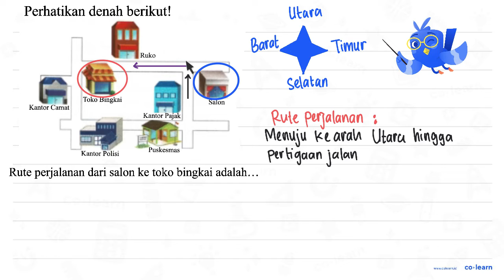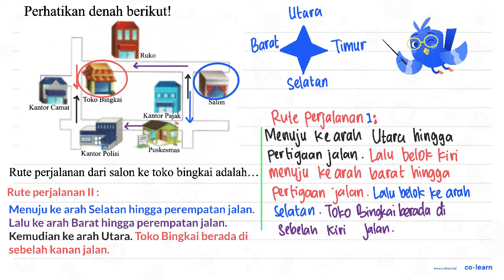Perhatikan denah berikut! Kantor Camat Ruko Toko Bingkai Kantor Pajak Salon Kantor Polisi Puskesm...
Perhatikan denah berikut!
Kantor Camat Ruko Toko Bingkai Kantor Pajak Salon Kantor Polisi Puskesmas
Rute perjalanan dari salon ke toko bingkai adalah...

Topik atau Materi: Menggambar dan Menentukan letak benda pada Denah atau Peta - Sistem Koordinat - Geometri - Matematika Kelas 6 SD - KTSP

Sumber Soal: ESPS Matematika Kelas 6, KTSP, GNT, 2015 , Erlangga

00:00 : Bedah Soal
01:00 : Konsep, rumus dan pengertian Menggambar dan Menentukan letak benda pada Denah atau Peta
01:18 : Langkah penyelesaian soal
00:36 : Jawaban akhir
01:06 : Penutup